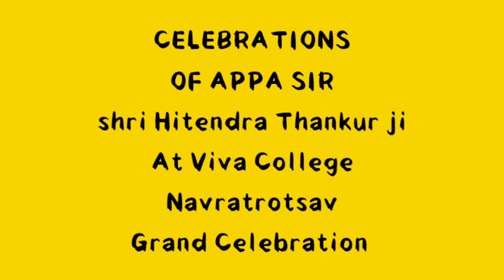GRAND CELEBRATION SHRI HITENDRA THAKUR JI SIR || AT VIVA NAVRATRI UTSAV